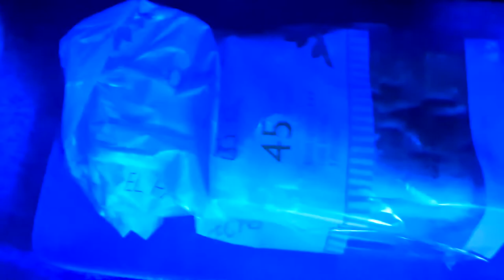Experimento Coronavirus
Realizamos un experimento para mostrar, en forma visual, cómo se produce el contagio de coronavirus y otros agentes patógenos, con la finalidad de generar conciencia y reforzar el cuidado entre nosotros.

¿Cómo se contagian los virus? ¿Por qué es tan necesario un buen lavado de manos al llegar a casa?  Esas y otras preguntas quedan respondidas en este experimento que realizaron Paulina Alarcón y Sergio Vásquez, profesionales del MIM, en que simularon una once.